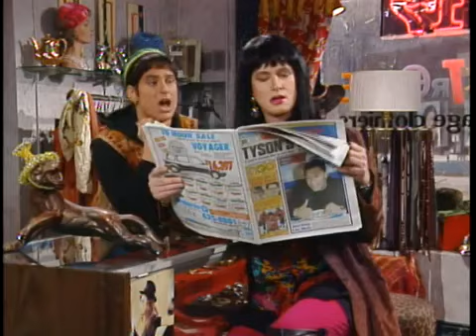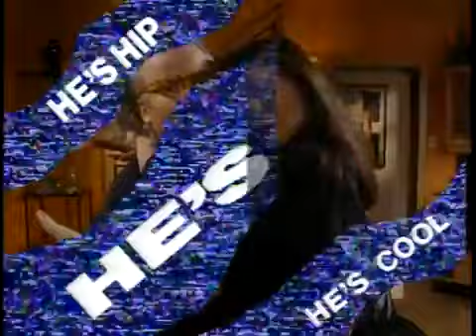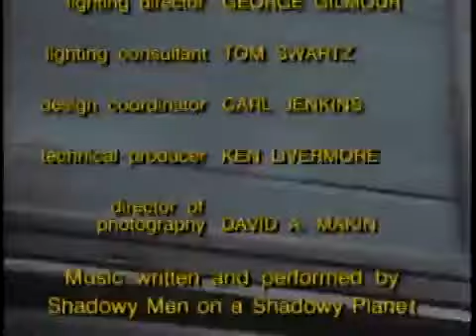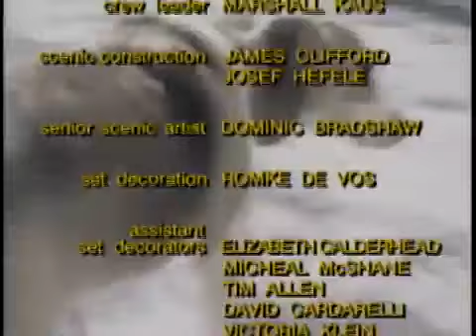Kids In The Hall S3 Ep11